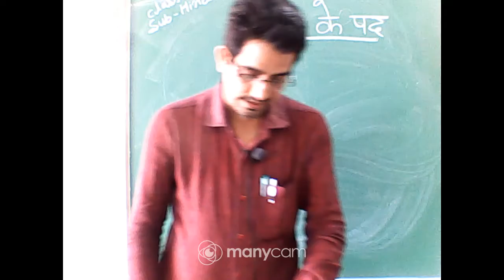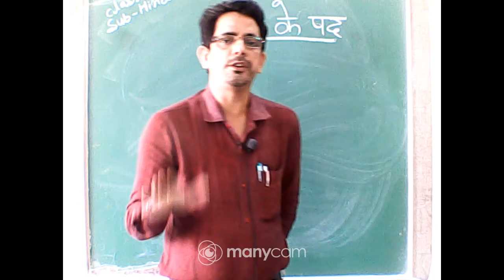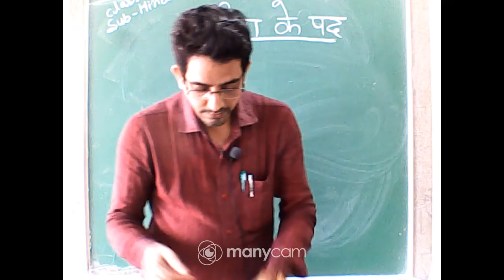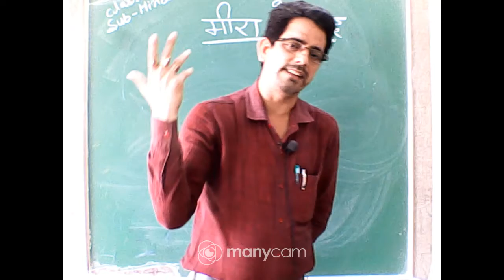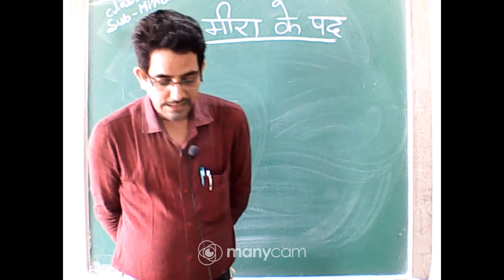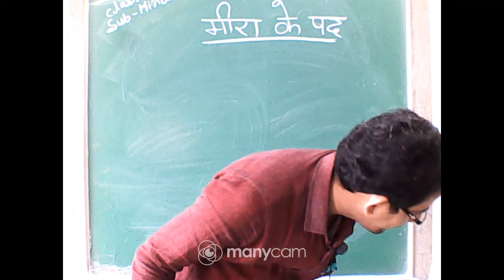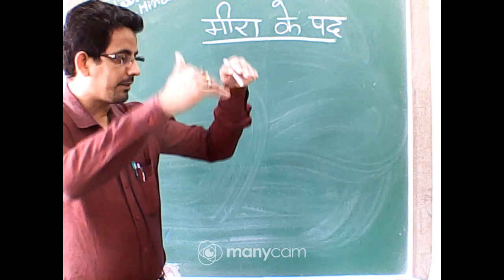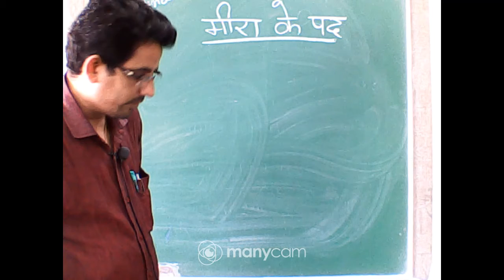CLASS XI HINDI LIVE (TOPIC : मीरा के पद)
TEACHER : BIPIN BIHARI SINGH